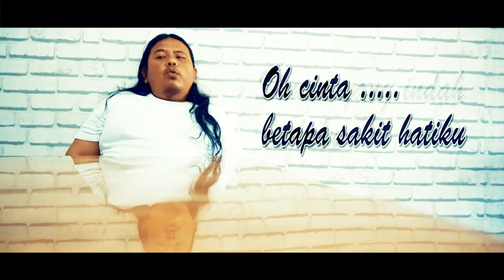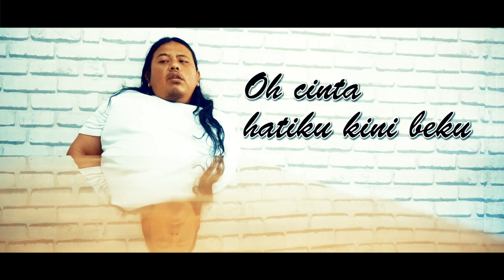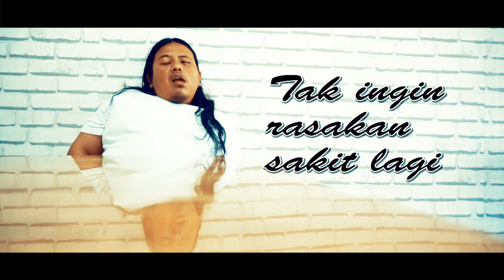[ Kado Hari Merdeka ] crew Kidnep unjuk gigi - Tak Sanggup Lagi (Official Video Lyrics)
Kado manis Dihari yang istimewah ini .Hari Kemerdekaan Republik Indonesia Ke- 74 @dechokid mempersembahkan cover lagu dari salah satu musisi kota malang , yaitu karya Keren dari @kidnep official
yang berjudul Tak Sanggup Lagi yang dinyayikan oleh crew dadi kidnep sendiri yaitu @Didick Emang Menyenangkan , diproduksi (Cameraman,Mixing lagu,backing vokal& edit video oleh @dzakynet87

Lirik Lagu Kidnep Flanella - Tak Sanggup Lagi

Oh cinta rasa-rasanya kamu
Telah meninggalkan aku
Oh cinta betapa sakit hatiku
Semua yang indah berlalu

Pagi hari malam hari
Tak henti-hentinya perih ku rasakan

Cukup sudah hanya kamu
Yang pernah hancurkan aku
Jangan lagi ada yang lain
Sungguh aku tak sanggup

Oh cinta hatiku kini beku
Setelah tak lagi denganmu
Oh cinta betapa rapuh hatiku
Tak ingin rasakan sakit lagi

Yang pernah hancurkan aku (hatiku)
Sungguh aku tak sanggup lagi

share jika kalian suka dengan hasil sederhana ini, bair kami lebih giat lagi dalam berkarya, makasih